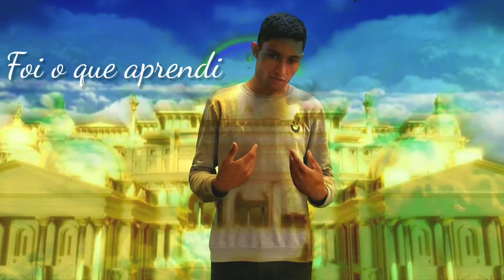O Céu De Deus - João Marcos ( Vídeo Clipe )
O Céu de Deus
Composição: Sergio Lopes

Projeto Musical: Sergio Lopes
Produtor Musical: Tiquinho Santos
Assistente Executivo: Fábio Sobreira

Arranjos e teclados: Tiquinho Santos
Baixo: Davi de Moura
Bateria / Percussão: Wesley Sacomé
Violão Nylon / Guitarra Slide: Marcelinho Martins
Belo Jardim, PE, junho, 2021.
• Editor : kinemaster
• Celular : redmi note 8
• Obs : Edição é Voz 100% no Celular.